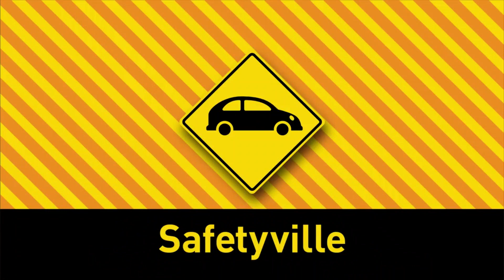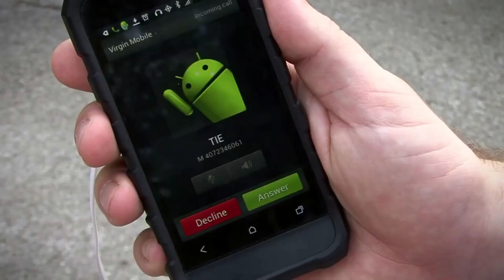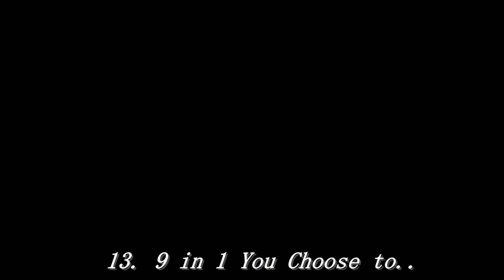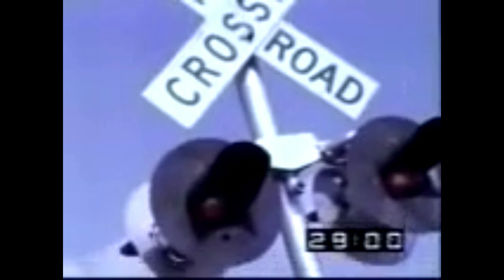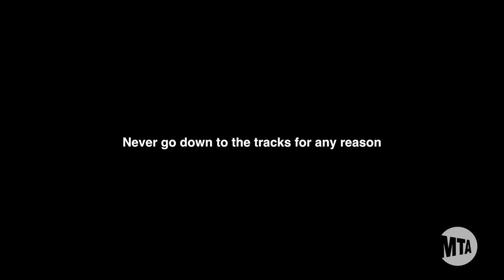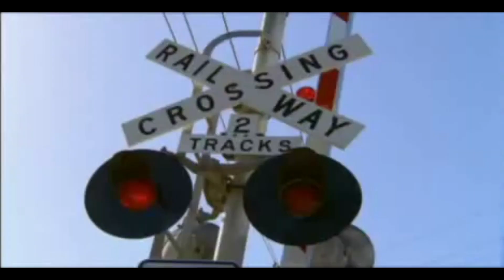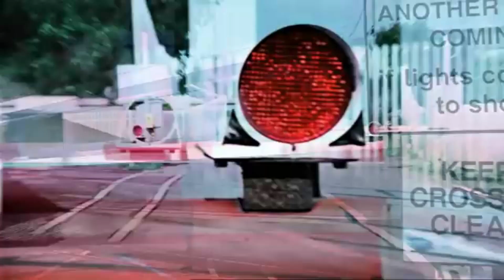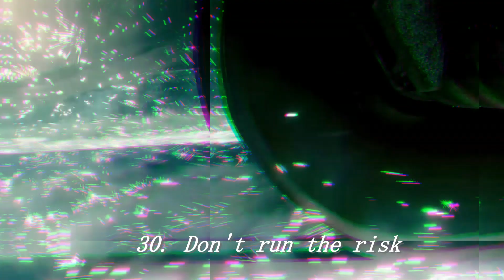30 train psas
Happy Holidays!

My DeviantArt (Well if you want to look at my old sh*tty drawings)